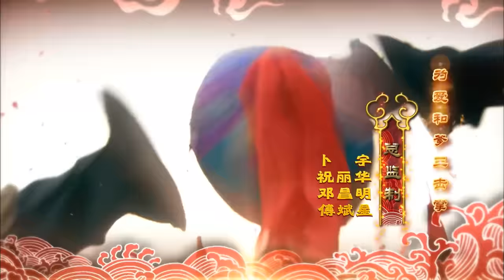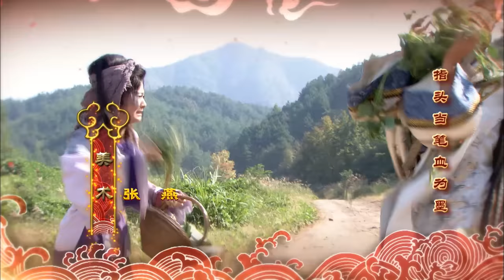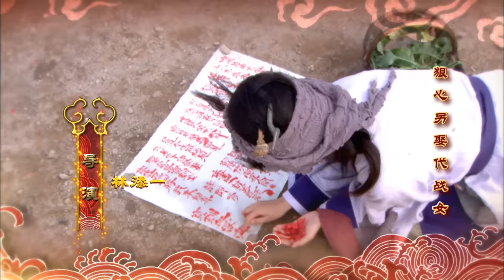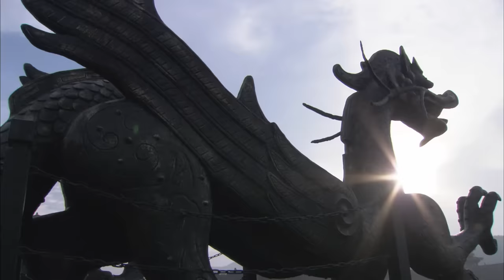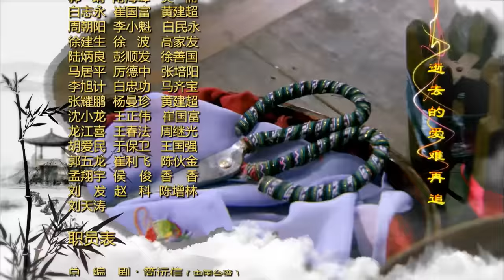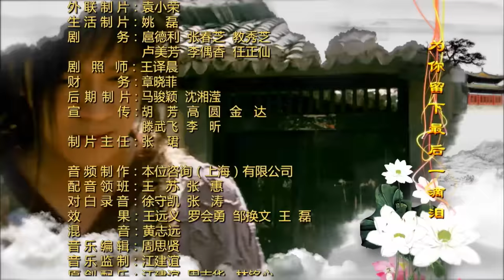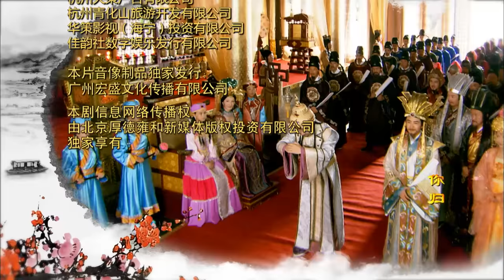【薛平贵与王宝钏】(EngSub) Love Amongst War 第47集 陈浩民、宣萱主演古装爱情历史剧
剧情简介：唐肃宗年间，因宫廷争斗，太子流落民间并改姓薛，名平贵。薛平贵长大后进长安，遇相国王允三千金宝钏。宝钏搭彩楼招亲，不顾王允反对，与父断绝关系，薛王二人结为夫妻。平贵降服“红鬃烈马”，被责为先锋抵抗外敌。两军交战时，代战公主惊见平贵为长安相遇之人，不敌，平贵却放过代战，代战心存感激。代战嫁给平贵，平贵继承王位，开放两国通商促进繁荣，此事被宝钏得知，误会平贵，两人发生矛盾。平贵告知前尘往事并好言相劝，宝钏深明大义接纳代战，终得一家团圆。